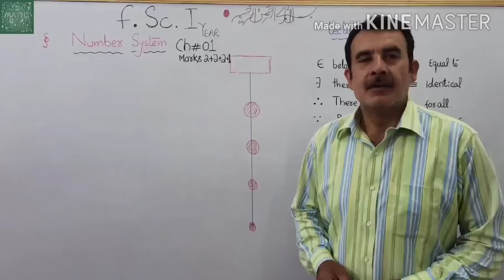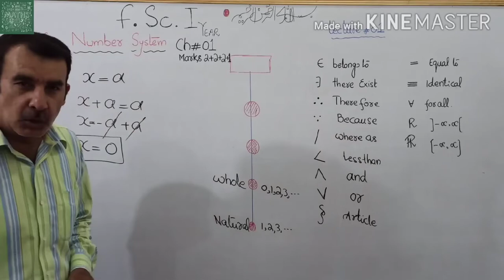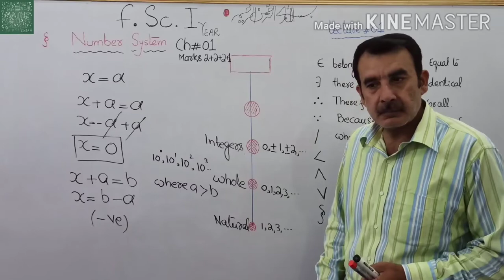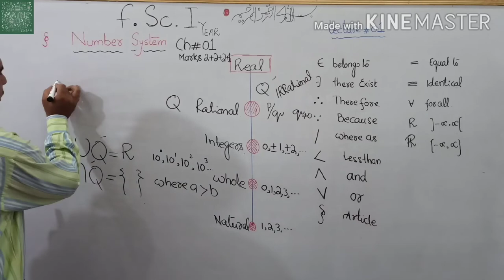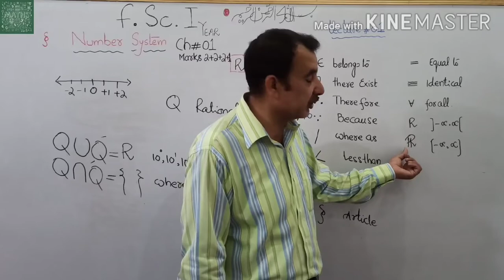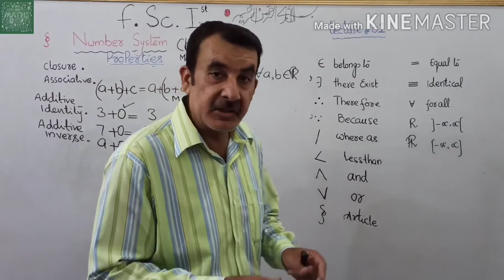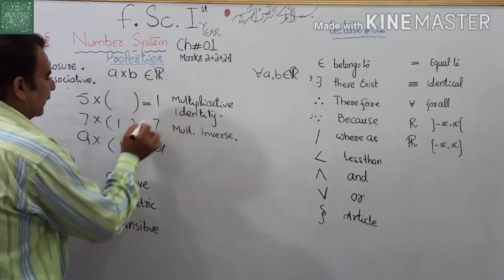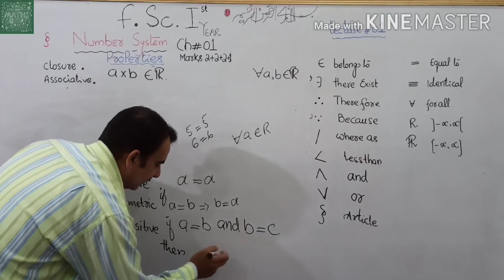What are Real Numbers||Properties of Real Numbers.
Introduction:
An early ancient herdsman compared sheep (or cattle) of his herd with a pie of stones when the herd left for grazing and again on its return for missing animals.
Around 5000 B. C, the Egyptians had a number system Based on 10.
The set {1,2,3,4,. } with base 10 was adopted and the counting set (also called the set of natural numbers). The solution of the equation x + a = a was not possible in the set of natural numbers, so the natural number system was extended to the set of whole numbers.
In Equation x + a = b, if a is greater than b then the negative integers were introduced.
Again the equation of type bx = a where a, b∈ Z and b ≠ 0 had no solution in the set Z, so the numbers of the form a/b where a, b∈ Z and b ≠0, were invented Q.
Still the solution of equations such as x² = a (where a ia not a perfect square) was not possible in the set Q. So the irrational numbers of the type ±√a where a is not a perfect square were introduced. This process of enlargement of the number system ultimately led to the set of real numbers "𝈖" = Q ⋃ Q'. (Q' is the set of irrational numbers).